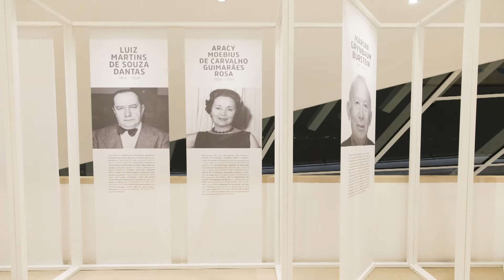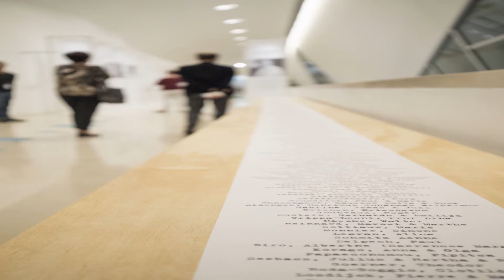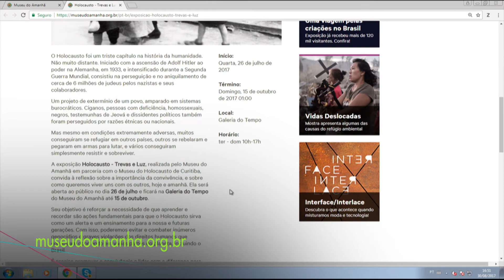Exposição sobre o Holocausto propõe reflexão para o futuro | Conexão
Exposição sobre o Holocausto propõe reflexão para o futuro
A morte de cerca de seis milhões de pessoas, a maioria delas judeus, foi uma das maiores tragédias da humanidade. A exposição “Holocausto- Trevas e Luz”, em cartaz no Museu do Amanhã, faz um alerta para que as próximas gerações não repitam os erros do passado.
Entrevistado: Alfredo Tolmasquim, diretor de Conteúdo do Museu do Amanhã
Apresentação: Lisia Palombini
Exibição: 04 de setembro de 2017